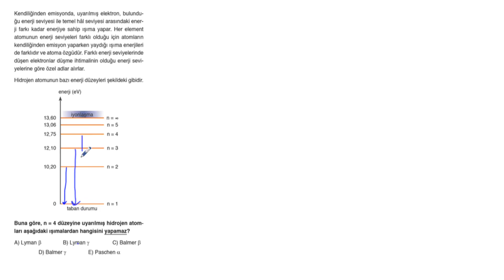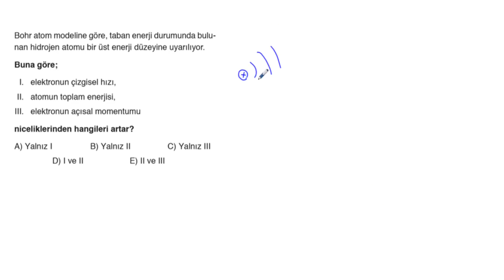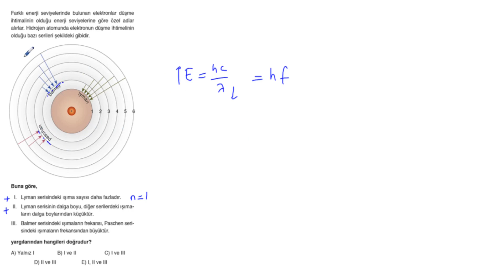POLİMAT YAYINLARI AYT FİZİK SORU KİTABI SAYFA*298-299